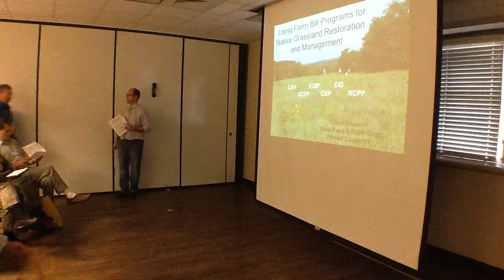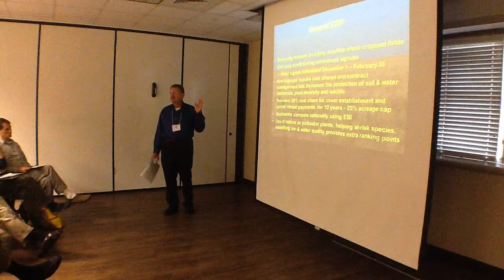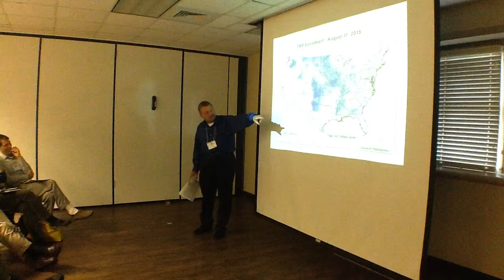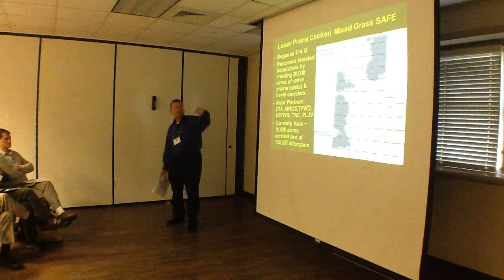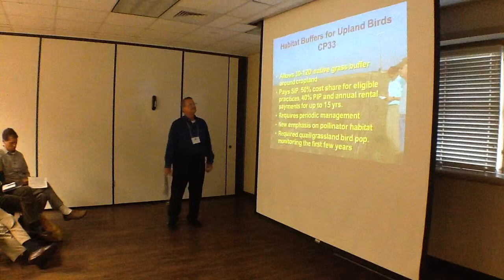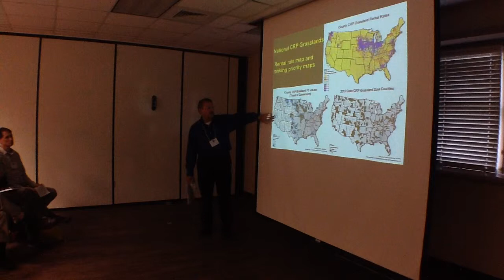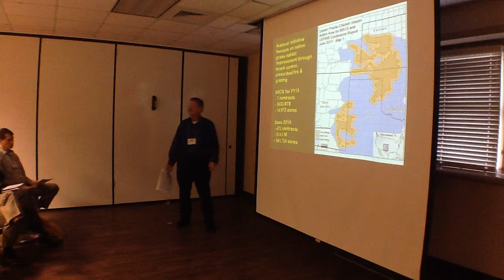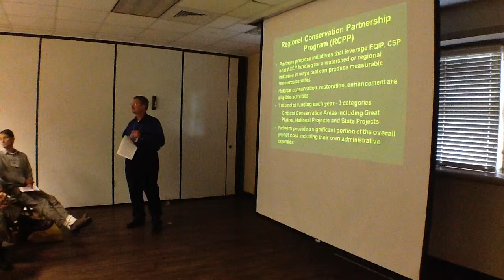Chuck Kowaleski, Using Farm Bill Programs for Native Grassland Restoration and Management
The 2014 Farm Bill represents the largest source of conservation funding available in the U.S. today. While most folks think of the farm
bill as being focused on encouraging commercial agricultural production, it can also be used to restore and manage native grasslands. This presentation will provide information on native grass friendly programs and examples of how they are being used in Texas.

Presented at the 2015 Southern Plains & Prairies Conference, held at the Houston Zoo in Houston, Texas.